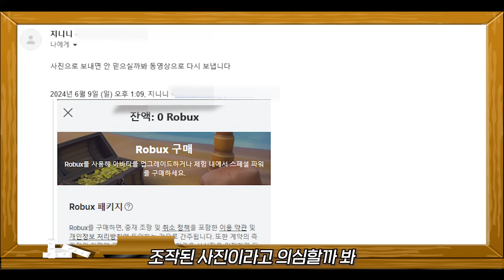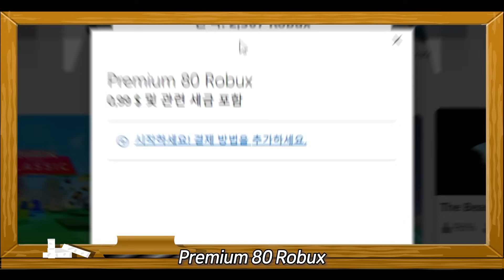로블록스 로벅스 가격이 1원이라고?? [로블록스이슈]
로벅스 가격이 80로벅스 당 1원이라면 어떨까요?
실제로 마이크로소프트 스토어 버전 로블록스에서
800로벅스가 10원으로, 80로벅스가 1원으로 표시된다고 합니다.
한 번 직접 구매해 봤는데요!
어떤 내용인지 같이 알아봅시다

이메일로 제보주신 지니니님 고맙습니다.